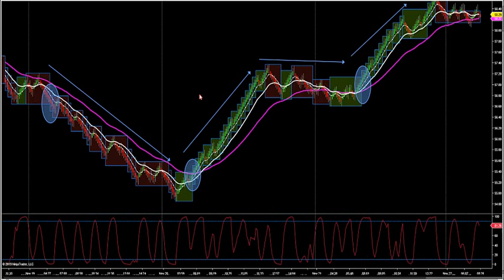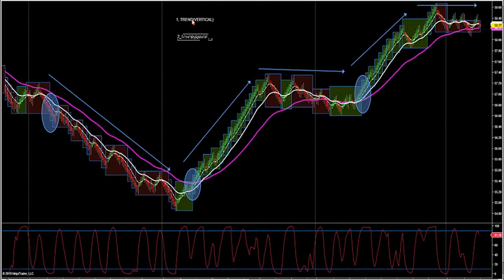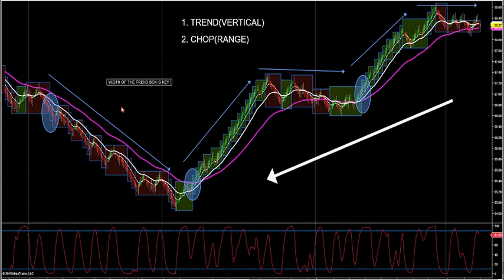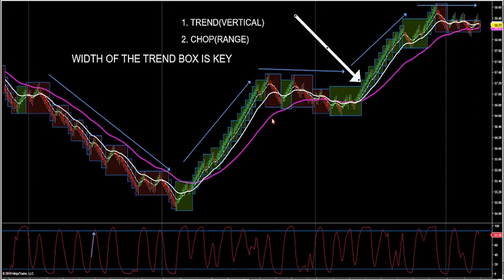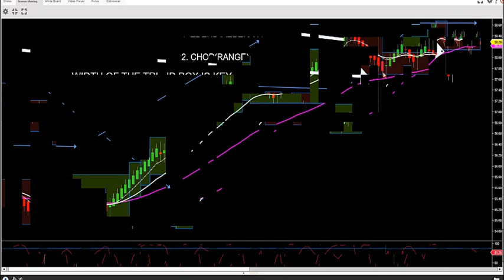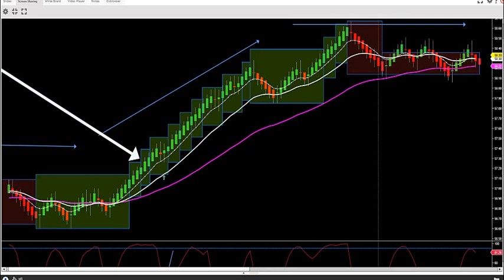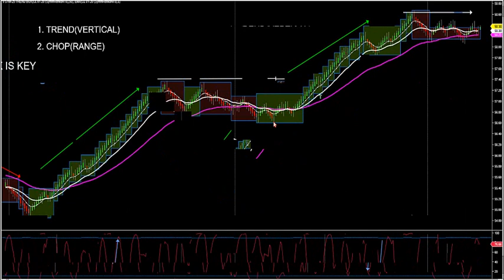11-22-19 Why The Width Of The Trendboxes Are Important DayTradingTheFutures.com